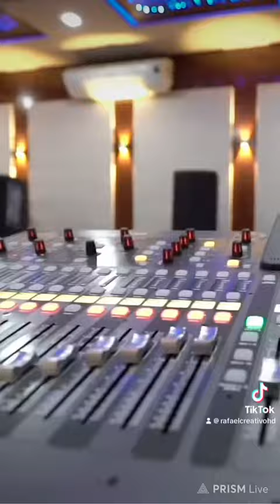Santiago lo tiene todo... Estudio de grabación Mescla y Masterización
Un estudio completo para grabar, mezclar y firmar tu video clip